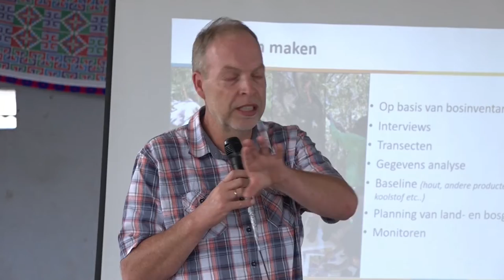03 12 2021 Tropenbos Suriname sluit project Duurzaam Bosbeheer af